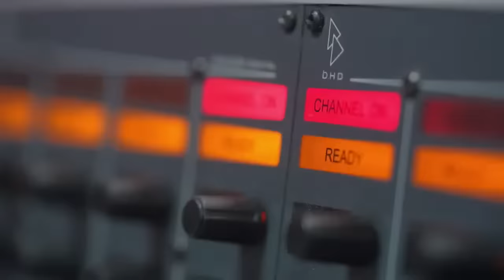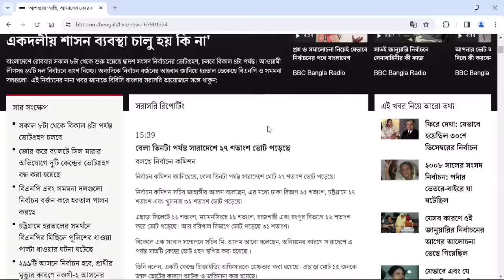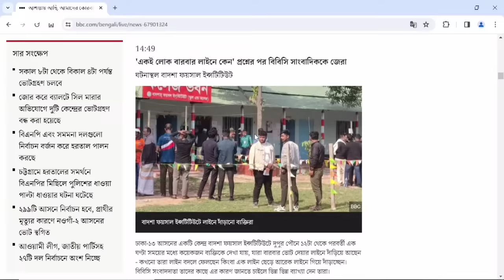কেমন হলো ভোট গ্রহণ? বিবিসি বাংলার বিশেষ লাইভ । BBC Bangla Live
কেমন হলো ভোট গ্রহণ?
বিবিসি বাংলার বিশেষ লাইভ ও ইলেকশন আপডেট। অতিথি হিসেবে আছেন জগন্নাথ বিশ্ববিদ্যালয়ের উপাচার্য ড. সাদেকা হালিম ও নির্বাচন কমিশনের সাবেক অতিরিক্ত সচিব জেসমিন টুলি।

বিবিসি বাংলার সাথেই থাকুন...